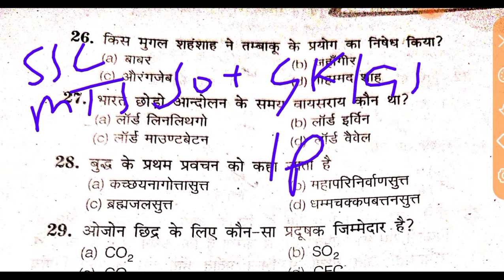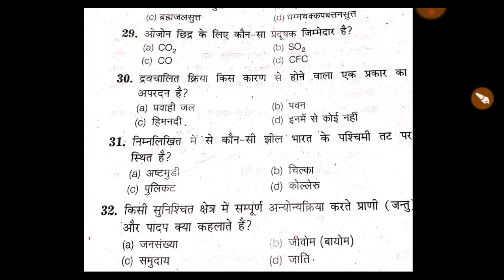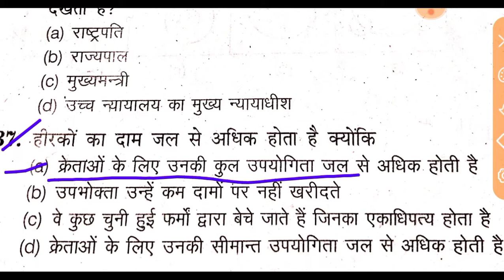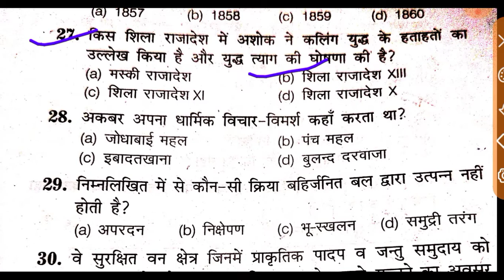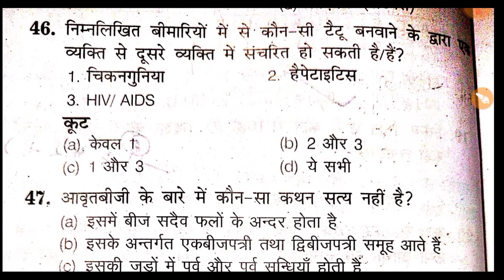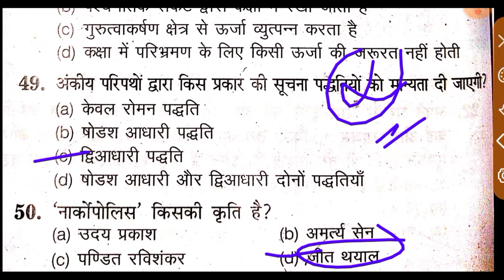SSC MTS Practice Set 2022 ll SSC MTS Previous Year Question Paper ll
testbookgeneral knowledgegk questions and answers general awarenesstop gk questionsssc gkrrb group gkssc chslssc cgltop 100 gk bitsgk for competitive examsgk for railway exams ssc mts gs static gk question ssc gd gk gs general knowledge quiz group d general awarenessstatic gkgeneral knowledge questions and answers gk study adda gk questionssc mts gk ssc mts gk gs important question 2022 mts adda247
ssc mts gk gsssc mts gk gs important question 2022ssc mts gk gs question 2022 ssc mts gk gs live classssc mts gk gs question in hindissc mts gk gs mock test ssc mts gk gs practice setgk gs for ssc mts 2022 gk gs for ssc mts ssc mts 2022 gk gs ssc mts havaldar gk gsssc havaldar gk gs ssc havaldar gk gs 2022ssc gk gs 2022gk2022 gsgk gs questiongk gs exampurgk gs classesgk gs ssc mts gk gs 2022gk gs by ravi sir exampurgk gs by ravi sirssc mts
 mts 2022ssc
 ssc mts 2022 strategy2022ssc mts 2022 preparationssc mts 2022 gk preparation ssc mts gk preparation ssc mts 2022 vacancyssc mts 2022 syllabusssc mts 2020 gk questions answers2022ssc mts gk cafe